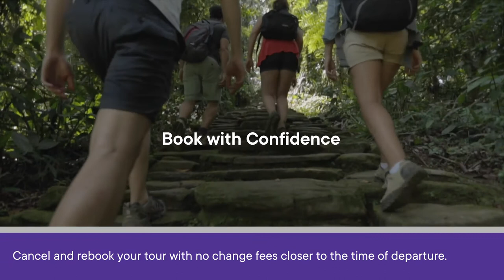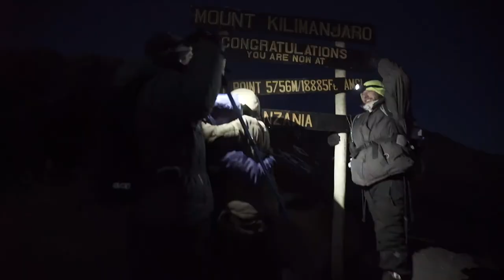Why go with G Adventures?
Since our very first tour 30 years ago, we’ve been committed to giving travellers an incredible experience while leaving a positive impact in the places we visit. Basically, you can change the world just by having the time of your life.

How do we do it? Glad you asked. Here are 6 reasons why you should feel confident in your decision to book with G Adventures.